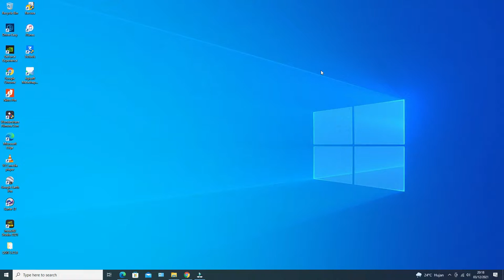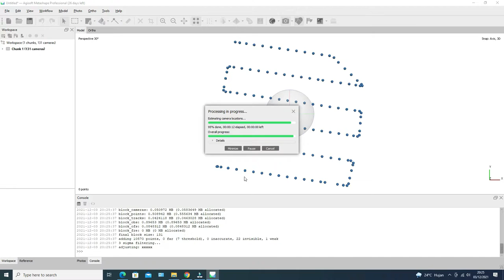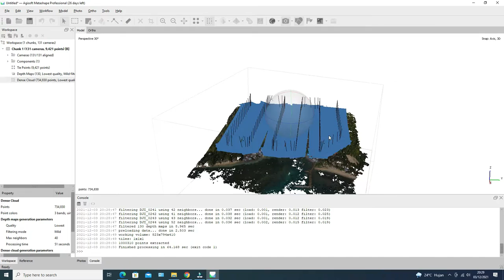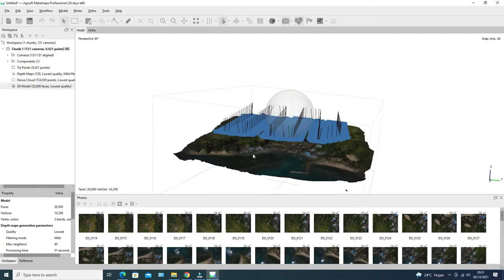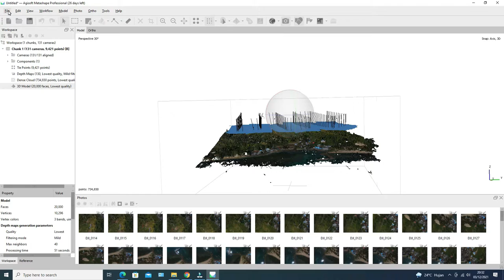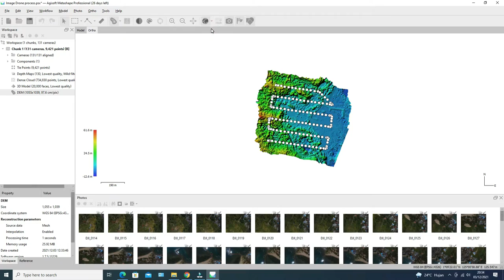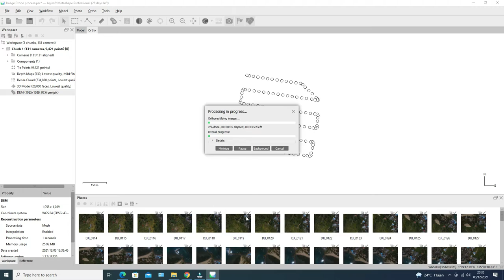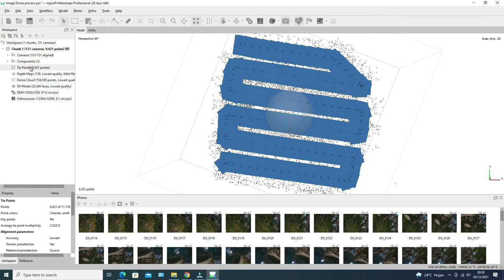Orthomosaic and DEM from Drone Images in Agisoft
This video shows How To Cretae Orthomosaic and DEM Generation from Drone Images using Agisoft Pro